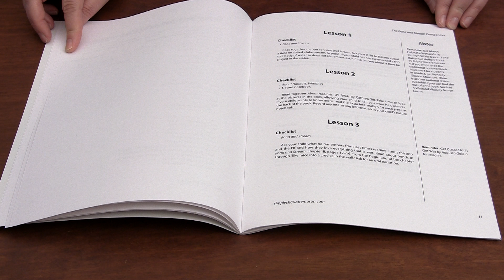The Pond and Stream Companion Tour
Sonya Shafer explains how The Pond and Stream Companion works to give you a year of living science studies for grades 1–3.